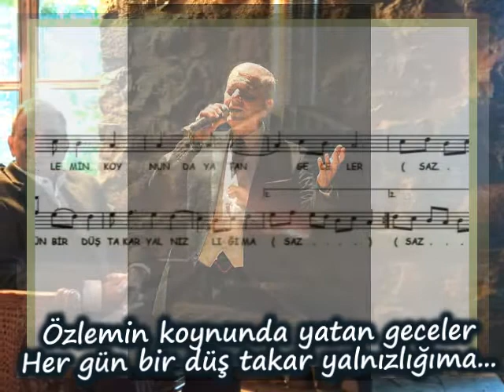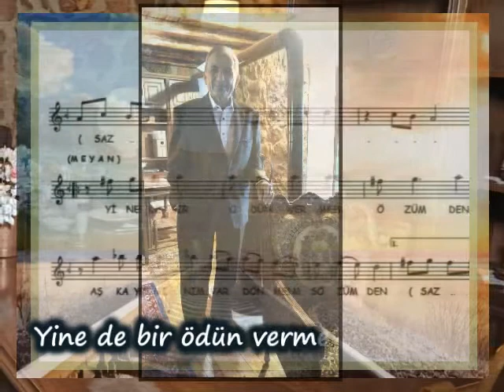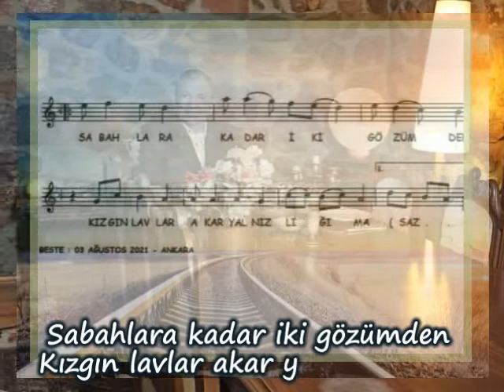TUNCAY YALIN-"YALNIZLIĞIM"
"YALNIZLIĞIM"
Güfte: BENAL ÖZÇELİK
Beste: TUNCAY YALIN
Makam: Uşşak
Solist: TUNCAY YALIN